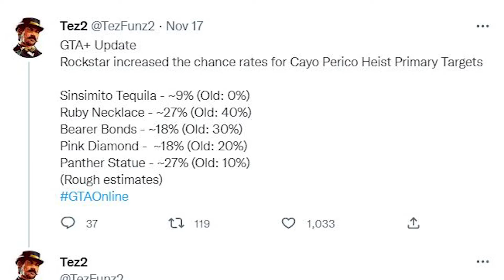Rockstar Games Gears Up For Another Heist Challenge...? LOTS Of Free Money & MORE In GTA Online!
In today's video we discus how rockstar games is preparing for the next update by hosting something special coming soon but for this short event week they gave us great bonuses on Cayo Perico & MORE!